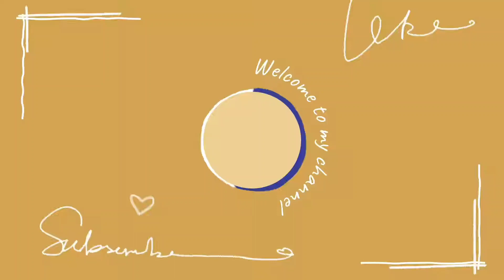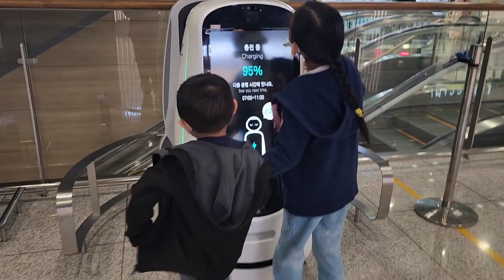Jobelle and Davidson at Seoul Incheaon International Airport